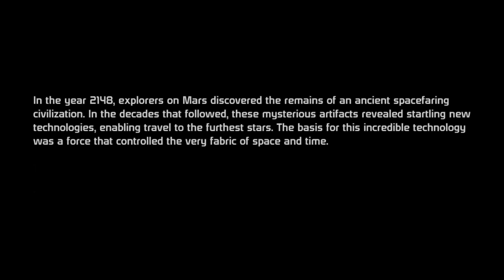Two Psychopaths Play! Mass Effect 1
WE  ARE FINALLY DOING IT. I am underwhelmed.